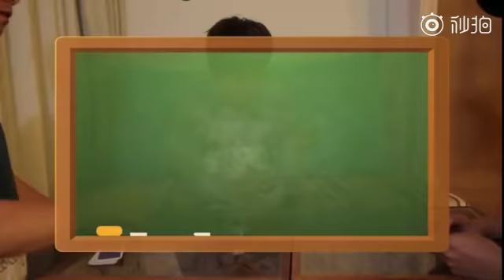【TFBOYS王俊凯Karry】Karry王的日常之玩桌游【KarRoy凯源频道